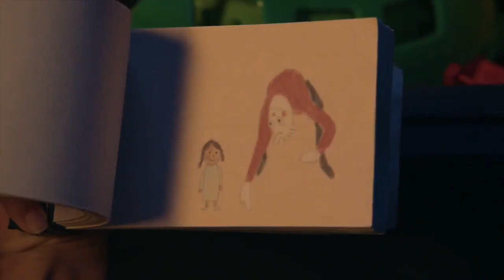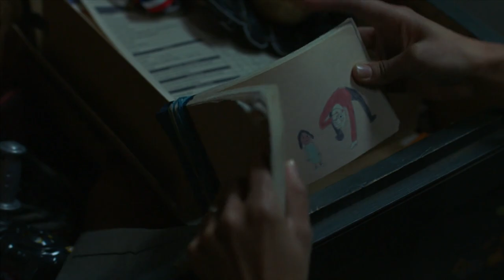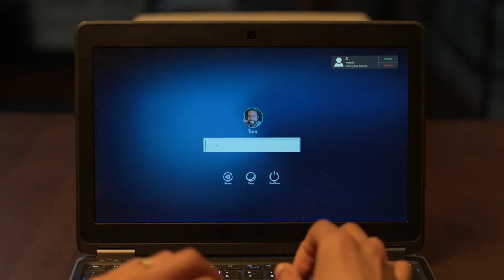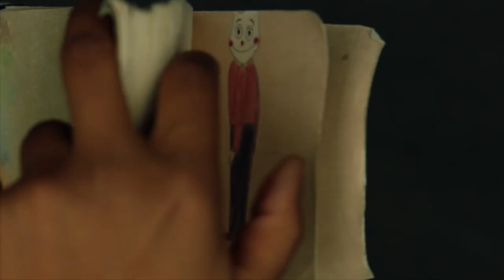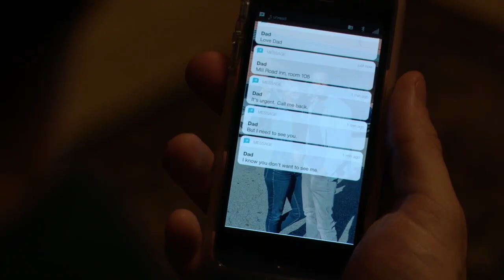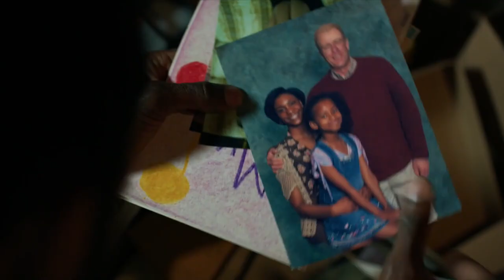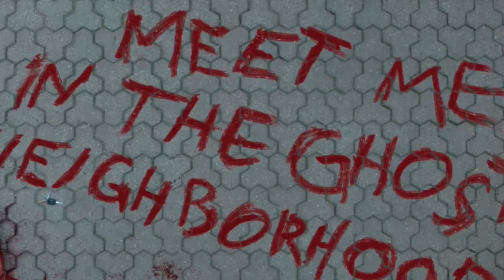Channel Zero The Dream Door || Film Explained in Hindi/Urdu | Movie Review/Plot Hindi/Urdu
Channel Zero The Dream Door || Film Explained in Hindi/Urdu | Movie Review/Plot Hindi/Urdu | Movie Explain In Hindi & Urdu | Movie Review/Plot in Hindi & Urdu

Is video mein hum aapko "Channel Zero: The Dream Door" series ke baare mein detail mein batayenge. Hum iss series ke har episode ko scene by scene explain karenge, aur uski intriguing kahani, mysterious elements, aur captivating characters ko explore karenge. "Channel Zero: The Dream Door" ek horror anthology series hai, jiska har season alag story par focus karta hai. Hamare iss video ke zariye aapko series ki depth aur hidden meanings samajhne ka mauka milega. Agar aapko horror, suspense, aur psychological thrillers pasand hai, toh yeh video aapke liye perfect hai. Aapko series ke twists, scares, aur unique storytelling techniques ke baare mein interesting insights milegi. Toh chaliye, humare saath "Channel Zero: The Dream Door" ki fascinating duniya mein ghoomte hain. Dhanyavaad!

🎬 Movie Name: Channel Zero: The Dream Door

horror movie
endless loop full movie in hindi
tunnel movie
naked movie
hollywood movie
explained in hindi
explain hollywood movie
explanation movie in hindi
thief movie explained in hindi